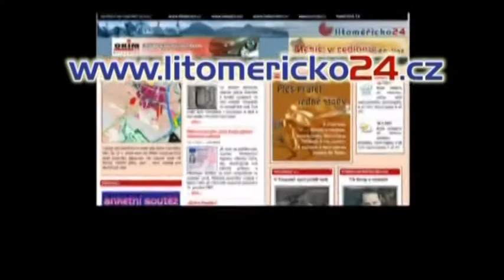Rekonstrukce chodníku dokončena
Obec Vědomice dokončila v průběhu listopadu rekonstrukci chodníku ze Zavadilky směrem do Roudnice nad Labem.